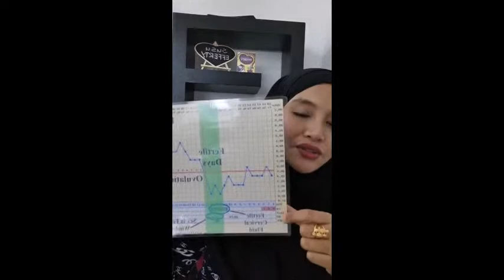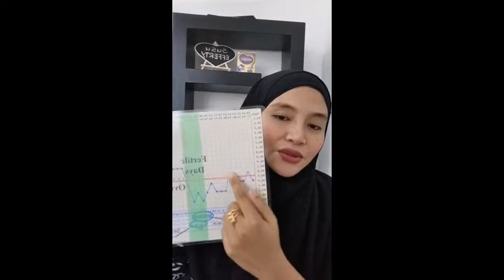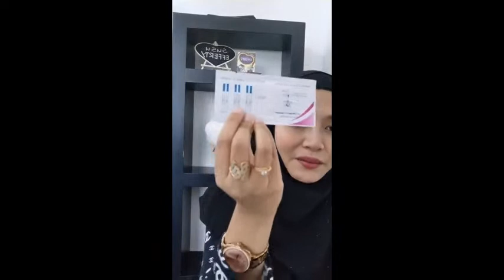Folic Asid Semulajadi, Nutrisi Persediaan Hamil - Efferty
Bagaimana cara untuk mendapatkan sumber folic asid semulajadi? Jom tonton video ini untuk ketahui cara mendapatkan folic asid semulajadi dalam nutrisi persediaan hamil Efferty.

Mari dapatkan Ebook PERCUMA, 7 Vitamin Mudah Hamil. Klik sini untuk dapatkannya!